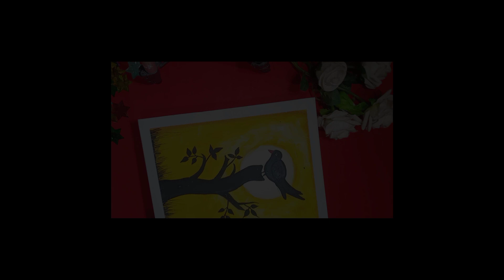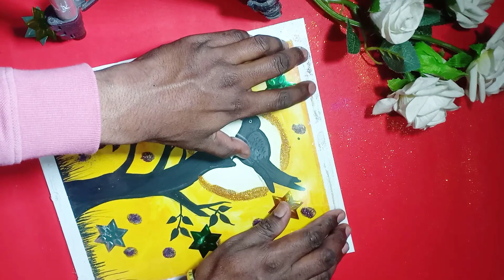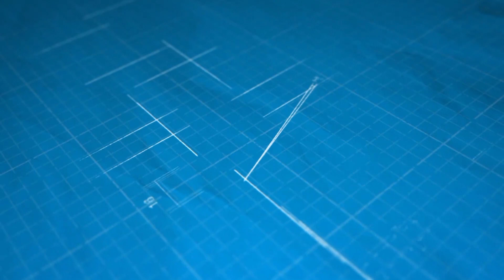How to make a simple painting craft ideas.କ୍ରାଫ୍ଟ ଆଇଡିଆ ଅତି ସହଜରେ ନିଜ ଘରେ ଶିଖନ୍ତୁ.🙏😄😁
Hi
Dear
Sir/Madam

In this video you can learn how to make a simple painting craft ideas.

Thanks Regards
3D Art and Craft ✍️